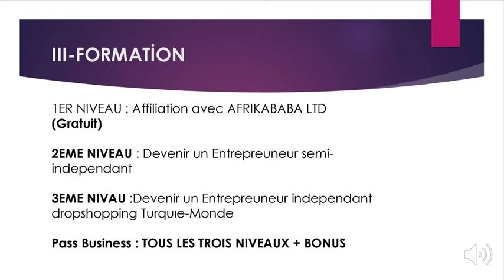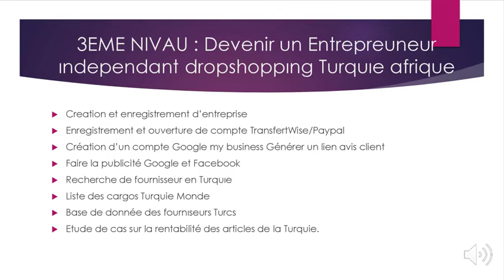DEVENEZ PARTENAIRE D'AFFAİRE EN TURQUİE | HOW TO DO BUSİNESS İN TURQUİE.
Pour vous permettre de créer un business qui rapporte plus que le salaire d'un Juge Canadien, nous avions créé une formation qui vous montre étape par étape comment lancer votre offre et arriver à 18000 dollars de chiffre d'affaires annuels.
Dans cette formation, nous vous donnons accès à tout : nos fournisseurs, la liste des cargos, des études de cas sur les articles rentable en Turquie et tous les outils digitaux près GRATUIT que nous utilisons. En plus, vous aurez droit à un accompagnement personnel pour mettre en place votre business.

Mais pour le 1er Niveau de la formation, d'une valeur de 500 dollars, est totalement gratuit dans l'espoir de vous  permettre de commercer à gagner 1500 dollars par mois depuis chez vous.

ENSEMBLE POUR LES 1500 DOLLAR/MOIS

À Propos de nous :
Afrikababa LTD, une initiative du couple SALAMI, est une plateforme qui réunit tous les fournisseurs Turcs en un lieu pour faciliter les échanges commerciaux entre les entrepreneurs internationaux et les fournisseurs turcs. L'entreprise a été créée à l’initiative du couple qui a su faire d’un moment difficile une opportunité. Par notre expérience, nous sommes porteurs de message d’espoir à toute personne en difficulté, rappelant que c’est votre résilience qui fera votre succès !

Un Message spécial pour toi :
Conscient de la valeur que tu accordes à ton temps, nous avions monté cette vidéo pour accompagner les autos entrepreneurs à mieux connaître le marché turc pour y trouver des fournisseurs tant pour leurs boutiques en ligne que physiques.
Merci d’avoir pris ton temps à lire cette description, nous espérons que cette vidéo a été utile pour avoir  une idée sur “les fournisseurs de meuble en Turquie“ Si c’est le cas n’hésites pas à Likez-Commentez-et surtout vous Abonnez pour bénéficier de nos retours d'expériences.

Cette chaîne a besoin de votre soutien pour grandir. NE LA LÂCHE DONC PAS !

Contacts Fournisseurs Meubles en Turquie